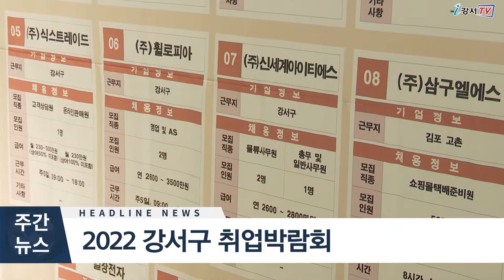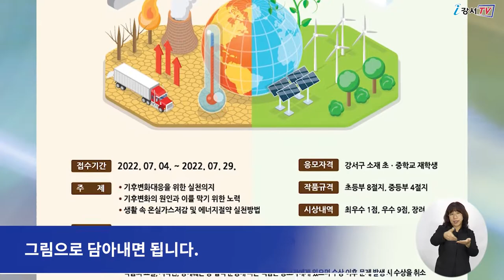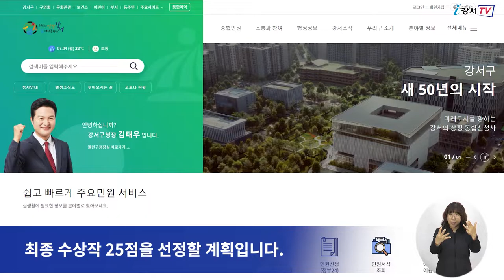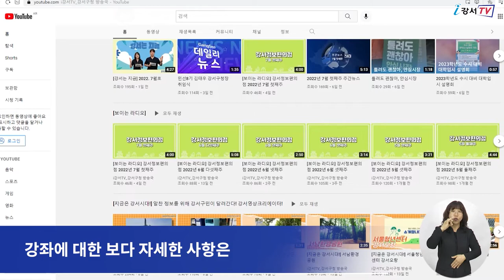2022년 7월 둘째주 주간뉴스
1. 올 여름 동네 공원에서 물놀이 하세요!
2. 생활 속 기후변화 대응 아이디어, 그림에 담아보세요
3. 2022 강서구 취업박람회
4. 제164회 강서지식비타민강좌 개최